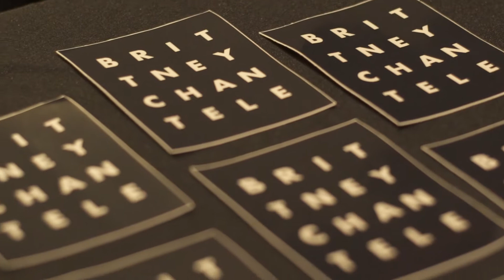Brittney Chantele's 'A Fire On Venus' Album Release Party Recap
Song: 'Full Moon' - Brittney Chantele

Opening Performances By:
NVSA
RHYME
My Favorite Color & One800
Treble NLS (feat. NLS Ron)
DJ QRX

Supporting Accompaniment By:
Remy Vega (Keys)
DJ QRX

Dancers:
Kaylin Horgan
Joy-Marie

ASL Interpretation By:
Erin 'Airza' Bosley
Amy Crawford

Album Produced By:
Remy Vega
Treble NLS

Album Mastered By:
Vaughan Woolsey

Album Artwork By:
Makenzie O'Connor

Clothing Designer:
Stew Frick